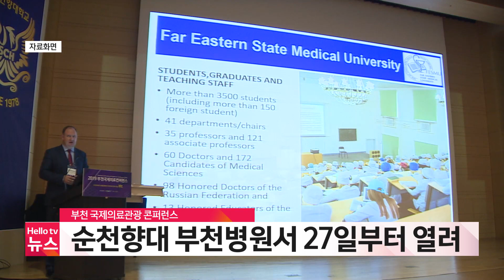AI 뉴스 경인 10월 26일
인천시교육청, 내년 초교 신입생에 ′입학준비금′ 지원
성평등 수준 1위는 ′부평′...계양은 ′꼴찌′
부천 국제의료관광 콘퍼런스, 순천향대 부천병원서 27일부터 열려
김포시, ′불법 농지 성토′ 단속 확대...제보 접수
김포 ′중소기업 대상′ 모집...우수 기업 발굴
김포 외국인 직업소개소 집중 점검
계양구, 27일 채용박람회 개최
인천시, 금연구역 83곳에 금연 표지판 설치
김병수 김포시장, 전국다문화도시협의회장 선출